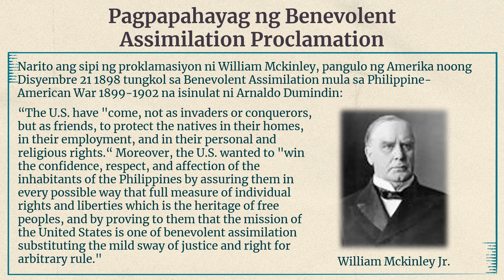Benevolent Assimilation Proclamation